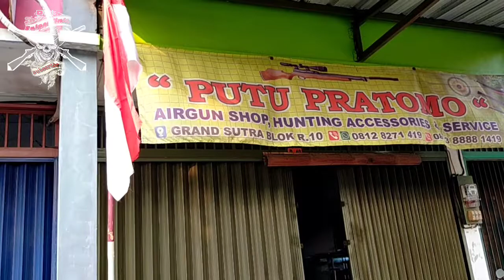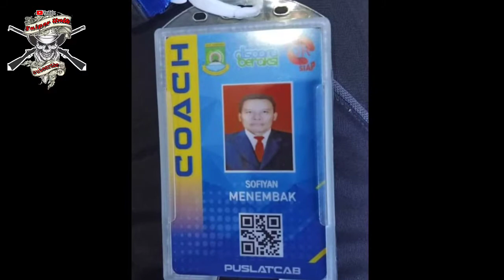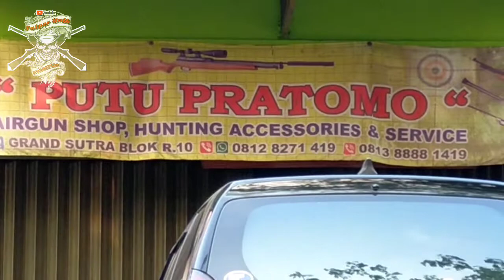TOKO BEDIL TERLENGKAP YG ADA DI KOTA BUMI TANGERANG| TERNYATA YG PUNYA ATLIT SENIOR